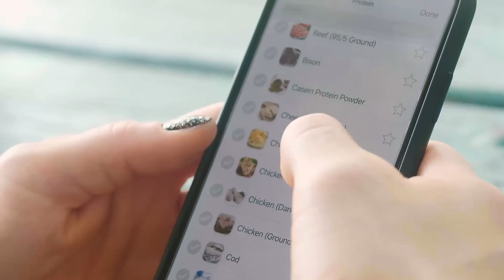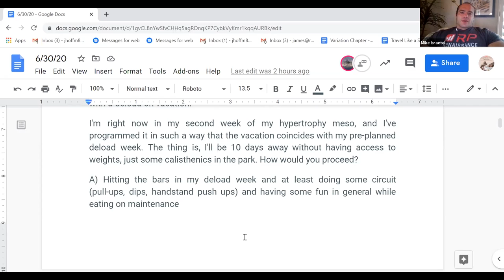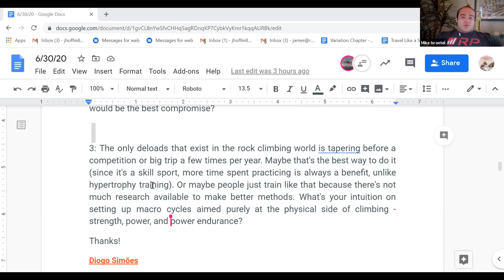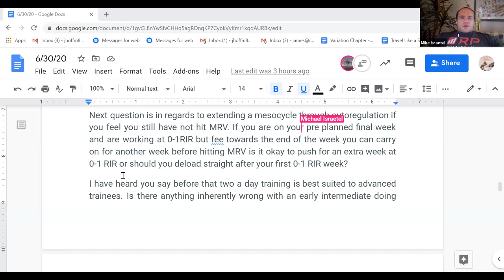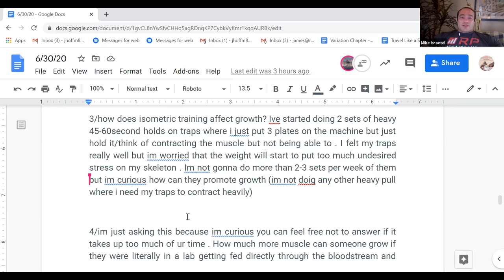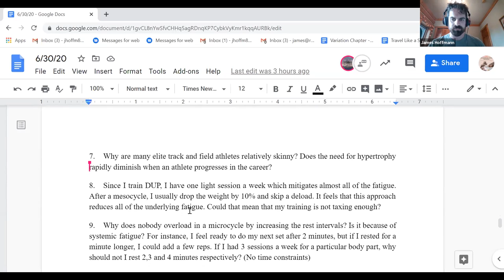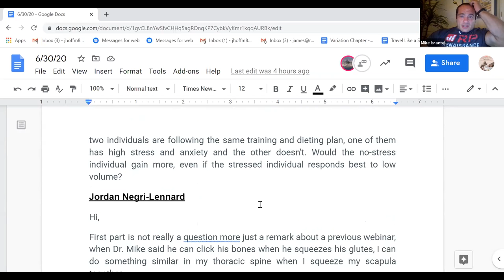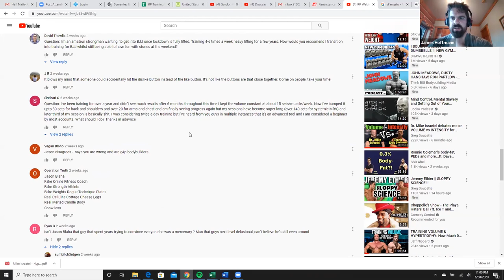RP Webinar with Mike and James 7-1-2020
Every week, Mike and James answer your questions in depth! Ask in the comments below !